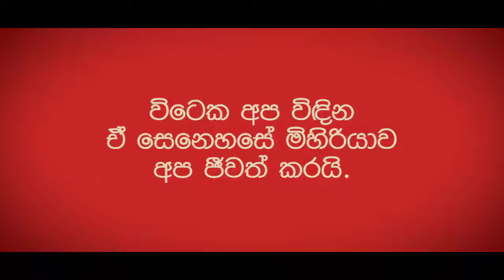චිත්‍රා ලෙන් පාසලයේ දරුවන්ට සතුටුදායක උදෑසනක්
විඳීමට නිදහස ඇති රටක සැමට ආදරය විහිදුවීම අපේ යුතුකමකි.
අප නොසිතු නමුත් අප කරන කුඩා යමකින් උවද ඒ ජීවිත මොහොතක් හෝ සතුටු කල හැක. ඔබේ දයාවන්ත සෙනෙහෙවන්ත කමින් ගොඩනැගෙන ඔවුන්ගේ ඒ සෙනෙහෙබර සතුටු මොහොත ඔවුන්ගේ ජීවිතවලට ආදරය එක් කරනු ඇත.